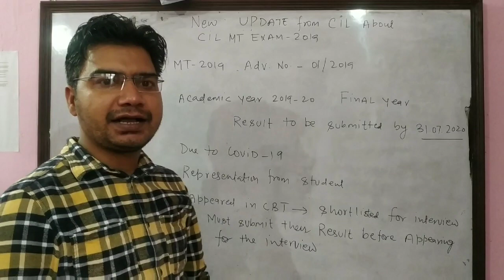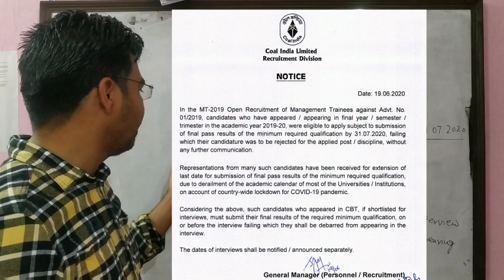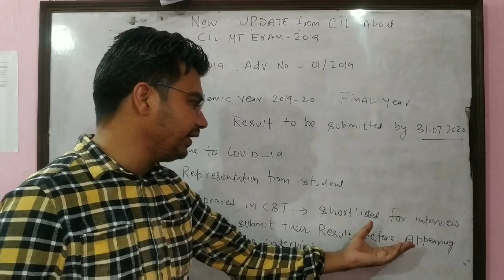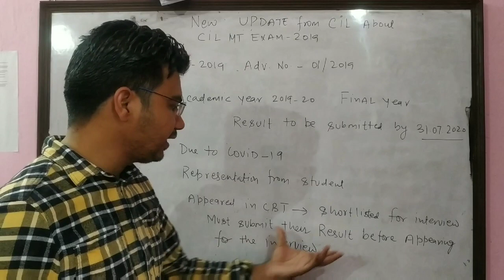Update From Coal India Ltd. (CIL) about MT Exam-2019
This video is about an update which is from coal India Ltd. About the MT exam-2019